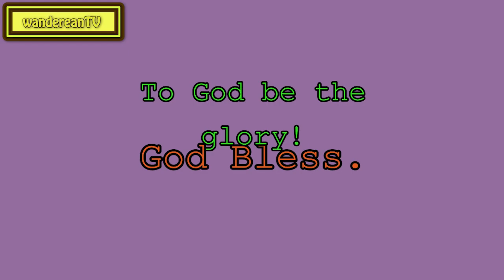Psalm 46:8-9 - Desolations and Consolations || Charles Spurgeon’s Sermon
John 14:22
John 17:15
Hebrews 12:5
Job 29:2
I Corinthians 5:7
Exodus 12:20
Lamentations 2:90
I John 3:24
Isaiah 60:8
I Corinthians 15
Galatians 4:24
Hebrews 10:12-13
Romans 8:12
Luke 9:42
Hebrews 11:6
Job 23:6
Luke 2:49
I Corinthians 1:24
John 12:32
Psalm 62:6
II Corinthians 8:9
I Thessalonians 5:6
Galatians 3:10
Acts 16:9
Psalm 46:8-9
Ecclesiastes 8:10
II Thessalonians 1:3
Hosea 2:10
Romans 10:21-22
Deuteronomy 33:25